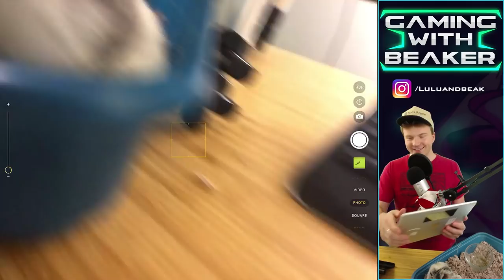* PET LULU = GET HAPPY *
ITS LIKE FREE HAPPY PILLS
(warning: 100% untrue, but it cant hurt right?)